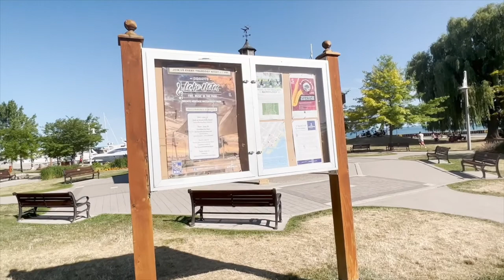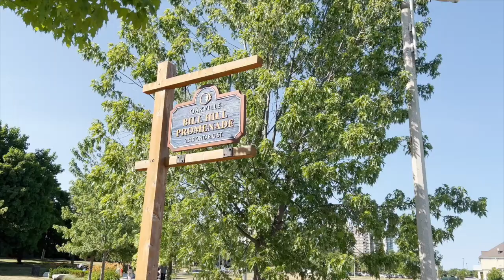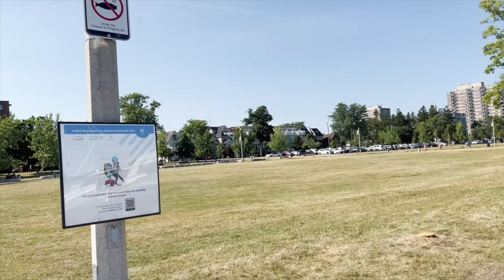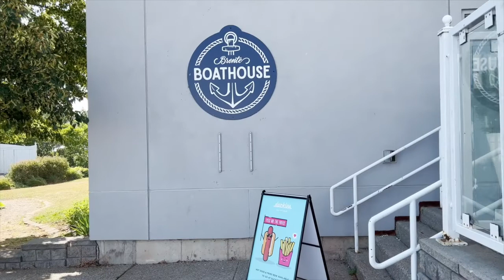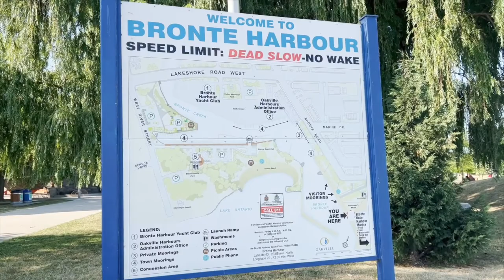Boat House Tour Bronte | Oakville Lakeshore walk | Chop Life Vlogs | Toronto Canada 🇨🇦 🤩